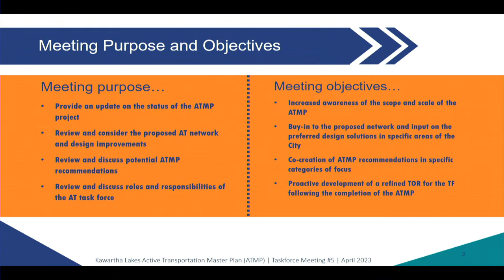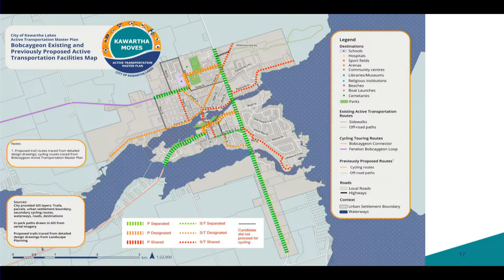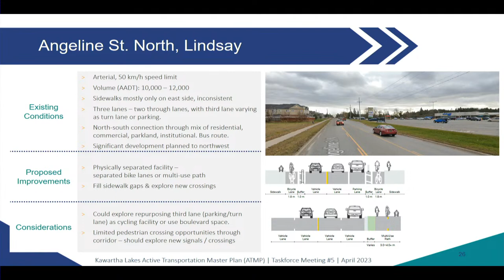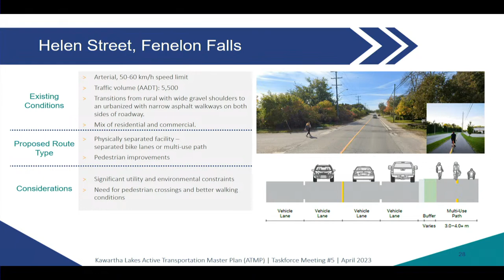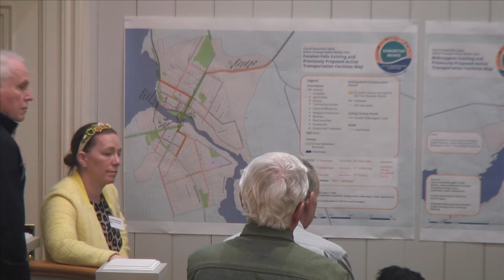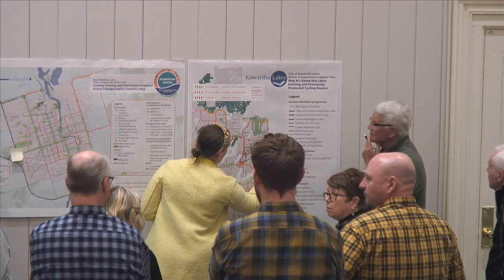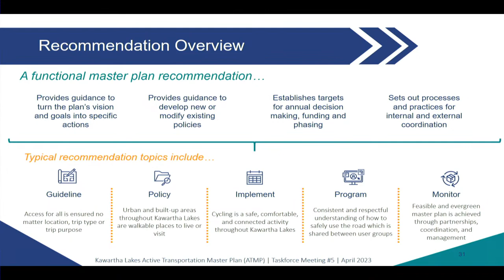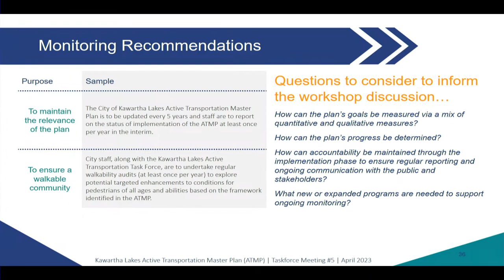Active Transportation Master Plan Task Force - April 19, 2023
City of Kawartha Lakes